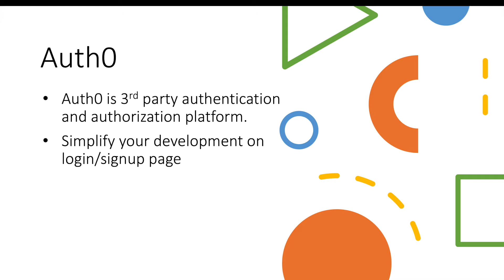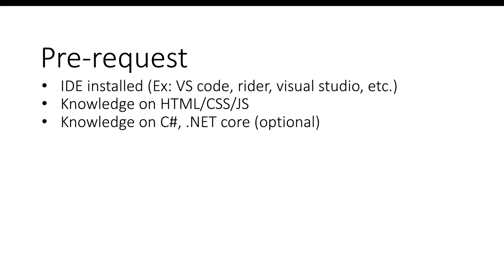Auth0 tutorial part0 - introduce Auth0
Auth0 tutorial overview.